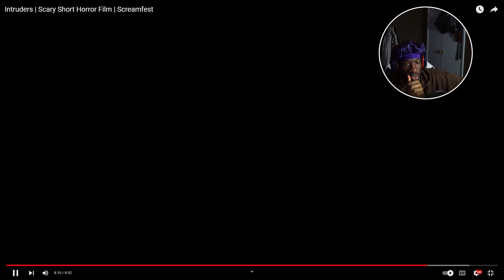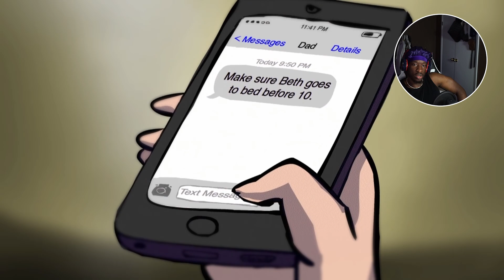DO NOT WATCH THIS VIDEO BEFORE GOING TO BED!! | Wind-Down Time (#1)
Almost had a heart attack.

Chapters:
0:00 Intro
2:49 Intruders
15:30 The Walk Home
29:36 Foxed
33:43 Other Lilly
42:55 Outro